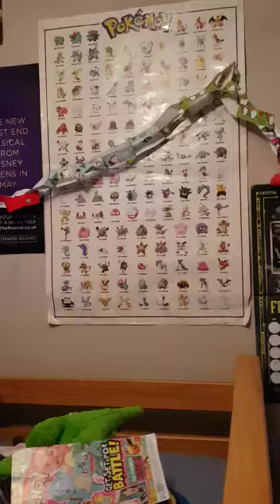The Calendar Christmas Special part 6!